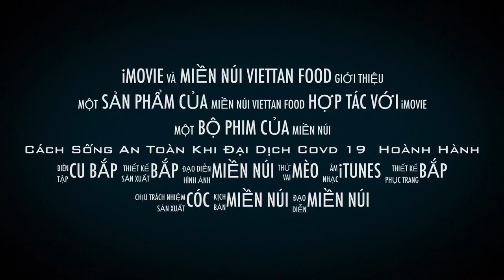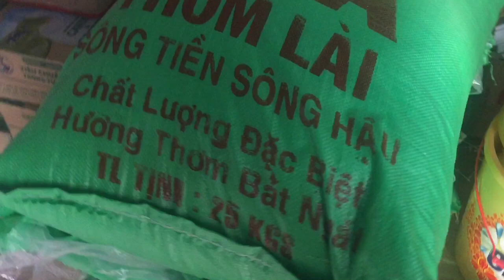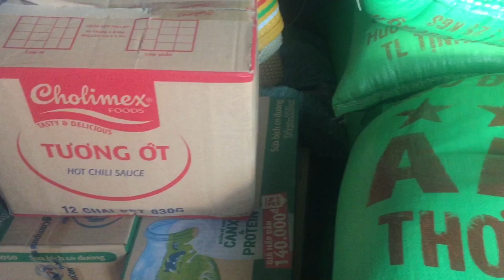Lòng lợn và thịt | sống trên núi nhật kí covit 19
chia sẻ cách sống an toàn trong những ngày đại dịch toàn cầu covid 19 của gia đình mình sống cách li xã hội cũng như dự trữ lương thực và tận dụng nguồn thức ăn sẵn ở nơi đây.các bạn cùng xem nhé